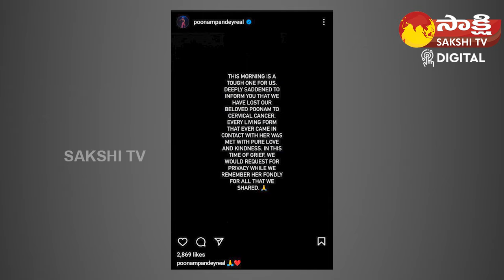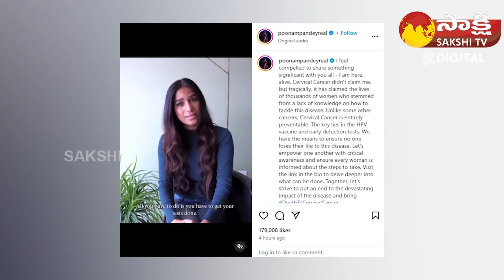Poonam Pandey Is Alive | Poonam Pandey Death News is Fake